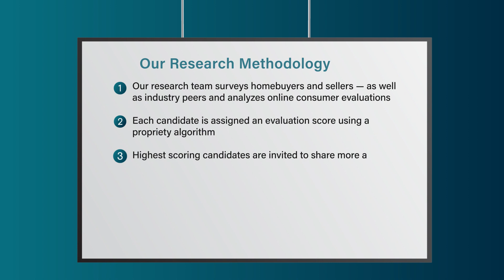2022 Philadelphia Five Star Real Estate Agent Robert F. Felte, Jr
Robert F. Felte, Jr wins the 2022 Five Star Real Estate Agent Award! Five Star Real Estate Agents represent those who are outstanding in their field. Winning agents are selected as a result of a rigorous and objective research process. For any market, each year's field of winners represents no more than 7% of agents within the market.